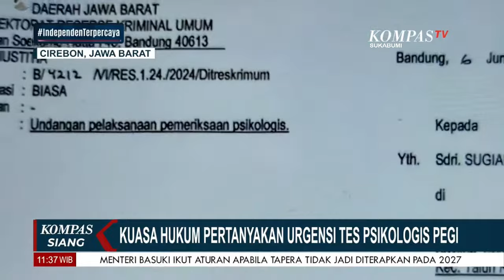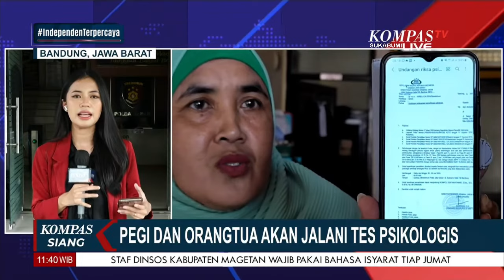Tolak Tes Psikologi Pegi, Kuasa Hukum Keluarga Pertanyakan Urgensinya!